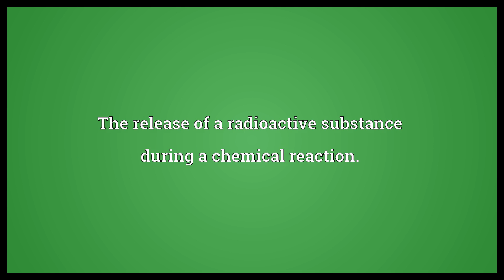Radiorelease Meaning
Video shows what radiorelease means. The release of a radioactive substance during a chemical reaction..  Radiorelease Meaning. How to pronounce, definition audio dictionary. How to say radiorelease. Powered by MaryTTS, Wiktionary